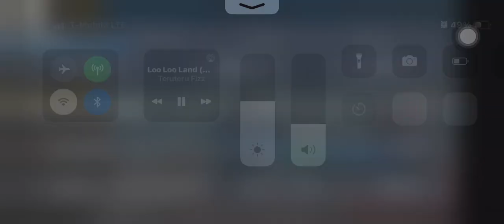Playing arsenal for the first time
i’m in pain i died 10s of thousands of times

sub and

like hahahahah it’s not your wifi